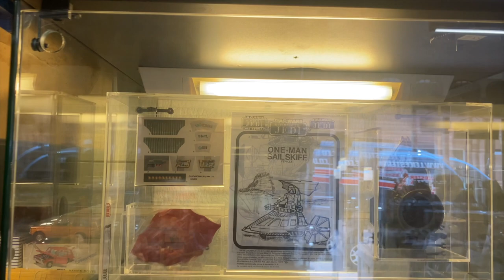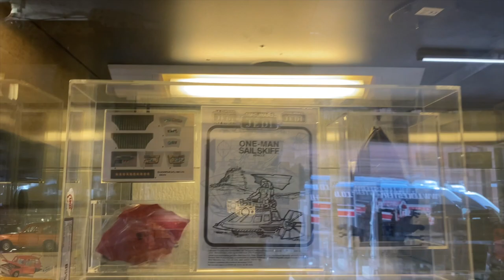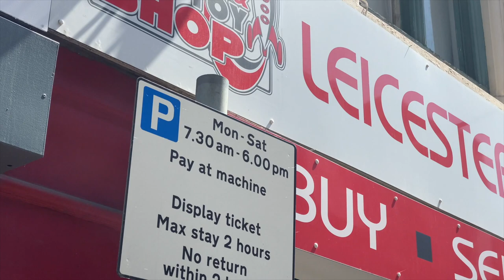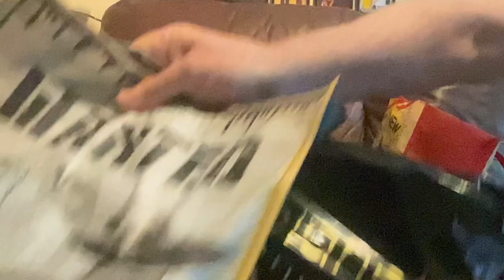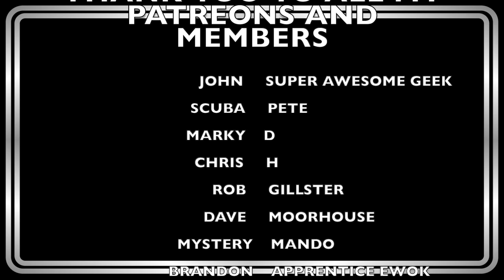LEICESTER VINTAGE & OLD TOY SHOP TOY HUNT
Join Blue and Mr. Gimble on the toy hunt of a lifetime to one of the best vintage toy shops in the country, Leicester vintage and old toy shop.
Meet Joe and Gav who are the nicest people in retail and find out what’s been happening in the shop and what they have there. They have a little less now both guys have spent quite a bit there, find out what they bought.
Part 2 of the Leicester trip coming soon. More stores to see and more toys to find.